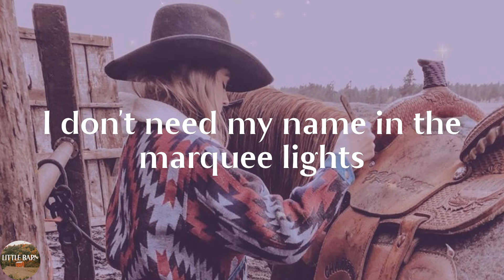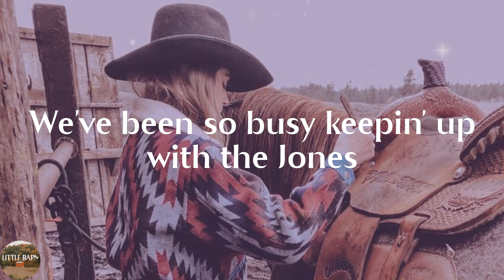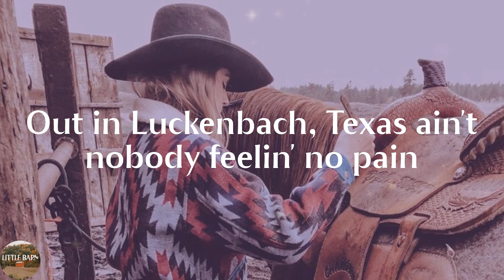Waylon Jennings - Luckenbach, Texas (Back to the Basics of Love) (Lyrics)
Luckenbach, Texas (Back to the Basics of Love) by Waylon Jennings lyric video

🔊Lyrics Luckenbach, Texas (Back to the Basics of Love) Waylon Jennings:
The only two things in life that make it worth livin'
Is guitars that tune good and firm feelin' women
I don't need my name in the marquee lights
I got my song and I got you with me tonight
Maybe it's time we got back to the basics of love
Let's go to Luckenbach, Texas
With Waylon and Willie and the boys
This successful life we're livin'
Got us feuding like the Hatfields and McCoys
Between Hank Williams' pain songs and
Newberry's train songs and Blue Eyes Cryin' in the Rain
Out in Luckenbach, Texas ain't nobody feelin' no pain
So baby, let's sell your diamond ring
Buy some boots and faded jeans and go away
This coat and tie is choking me
In your high society you cry all day
We've been so busy keepin' up with the Jones
Four car garage and we're still building on
This successful life we're livin' got us feudin'
Like the Hatfield and McCoys
Willie and Waylon and the boys
This successful life we're livin's got us feudin'
Between Hank Williams' pain songs
And Jerry Jeff's train songs and Blue Eyes Cryin' in the Rain
Out in Luckenbach, Texas there ain't nobody feelin' no pain